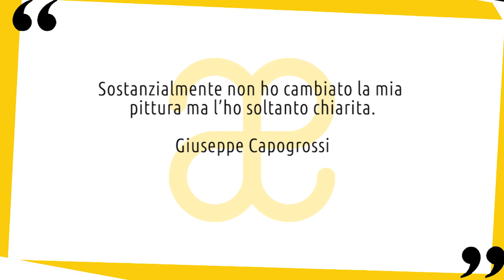Giuseppe Capogrossi: vita e opere in 10 punti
Breve biografia della vita e delle opere di Giuseppe Capogrossi, artista italiano del Novecento 😉 Nuovo video della serie artistiin10punti ▼▼CONTINUA SOTTO▼▼

Giuseppe Capogrossi nacque a Roma il 7 marzo 1900. Pittore italiano, dopo la laurea in giurisprudenza studiò pittura alla scuola di Nudo di Felice Carena. Esordì come artista nel 1927, all’Hotel Dinesen di Roma con Emanuele Cavalli, ma in seguito visse per alcuni anni a Parigi. Nel 1933 firmò il manifesto del primordialismo plastico insieme a Cavalli e Melli, con i quali espose lo stesso anno alla galleria Bonjean di Parigi. I dipinti di questo periodo presentano una particolare attenzione ai valori tonali della pittura, che caratterizza anche gli altri protagonisti di quella che venne definita Ecole de Rome.

LETTURE CONSIGLIATE
➡ Giuseppe Capogrossi. Catalogo ragionato